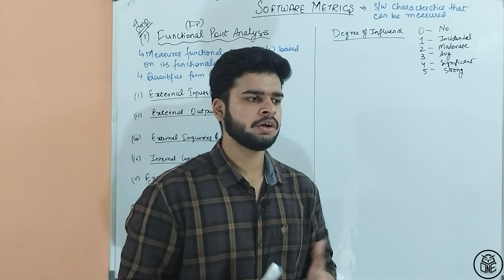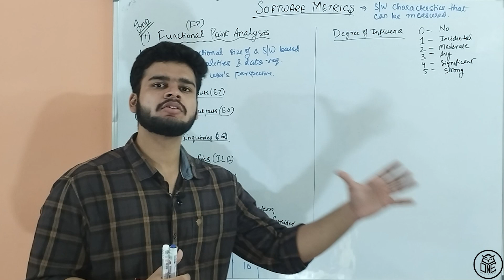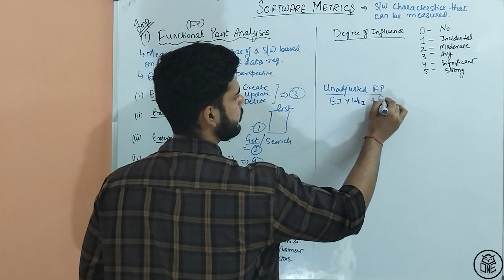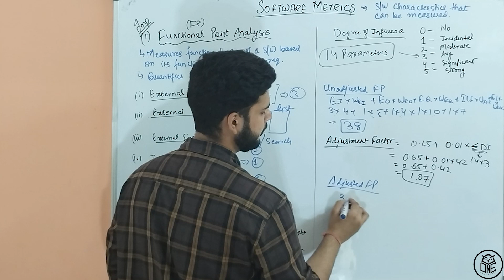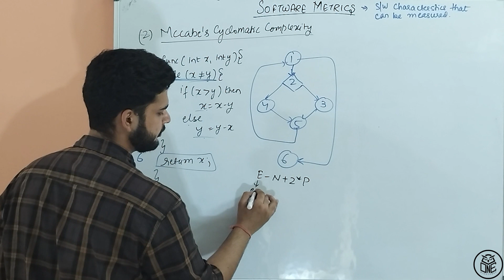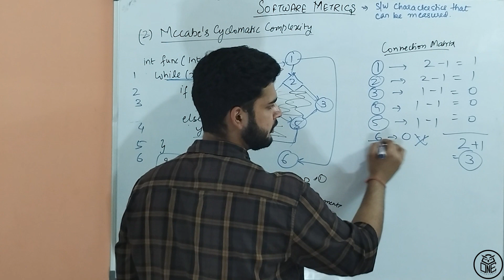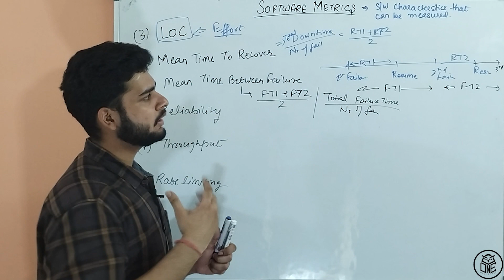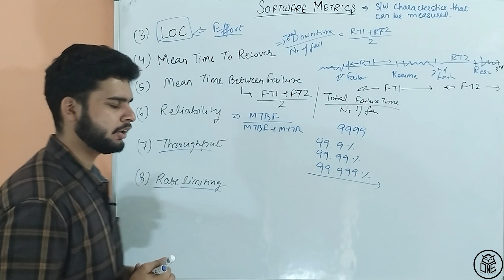MOD-5 | Software Metrics | Functional Point Analysis | Mccabe's Cyclomatic Complexity | MTTR | MTBF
This video covers details of Software Metrics-
1. Functional Point Analysis
2. Mccabe's Cyclomatic Complexity
3. Lines of Code (LOC)
4. Mean time to Recover (MTTR)
5. Mean time between failures (MTBF)
6. Reliability
7. Throughput
8. Rate Limiting